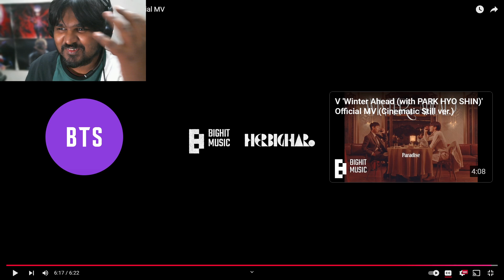Indian YouTubers React to V 'Winter Ahead (with PARK HYO SHIN)' Official MV | ART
In this exciting video, join your favorite Indian YouTubers as they dive into the mesmerizing 'Winter Ahead' Official MV, a soulful collaboration between BTS’s V and legendary vocalist Park Hyo Shin. This music video is a wintery dreamscape filled with raw emotions, ethereal vocals, and cinematic visuals that take storytelling to the next level.

💖 First Reactions: Watch as they share their initial impressions of the stunning visuals, pointing out intricate details like the serene snowy landscapes, heartfelt expressions of the artists, and the MV's symbolic elements. The reaction to V’s soothing voice, perfectly harmonized with Park Hyo Shin’s powerful vocals, will leave you as amazed as they are!

🎤 Vocal Analysis: These YouTubers can’t stop raving about the vocal artistry on display. They analyze V's deep, velvety tones and how his voice blends beautifully with Park Hyo Shin’s soulful delivery. The synergy between the two singers creates a timeless masterpiece that resonates deeply with anyone who listens.

🌨️ Visual Breakdown: The breathtaking cinematography of the music video leaves everyone spellbound! From the subtle play of light and shadow to the gentle snowfall enhancing the song's emotional depth, every scene feels like a painting come to life. The YouTubers share their insights on how the visuals complement the song’s theme of longing and introspection.

🎶 Lyric Appreciation: As always, these reactors delve into the song's poignant lyrics, exploring the themes of change, love, and embracing the unknown. They reflect on how the words connect with the transitions of life, making this a relatable and universal piece of art.

🌟 Emotional Moments: This reaction isn’t just about analyzing the MV; it’s also about feeling every note and frame. From moments of awe to teary eyes, this video is an emotional rollercoaster that captures the essence of the song perfectly.

💬 Interactive Fun: Toward the end, these YouTubers discuss their favorite moments, share interesting trivia about the collaboration, and even speculate on what this project means for V and Park Hyo Shin as artists.

📣 Why This Collab is Iconic: This reaction highlights why 'Winter Ahead' is more than just a song—it's a beautiful blend of two extraordinary talents, coming together to create a moving experience that fans worldwide will cherish.

🤩 Stay Tuned: Whether you're an ARMY, a Park Hyo Shin fan, or someone discovering this duo for the first time, this reaction video is a must-watch! Be sure to stick around until the end for a heartfelt message from the YouTubers to fellow fans.

If you enjoyed watching these YouTubers experience the magic of 'Winter Ahead,' make sure to hit the thumbs-up button, share your thoughts in the comments, and subscribe for more incredible K-pop reactions.

Let’s celebrate the magic of this unforgettable song together! 🥰✨